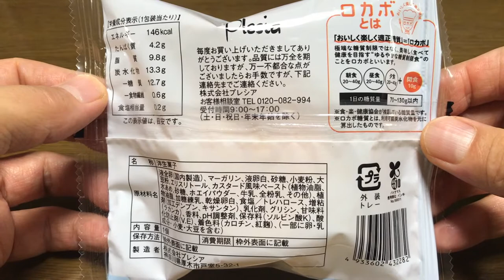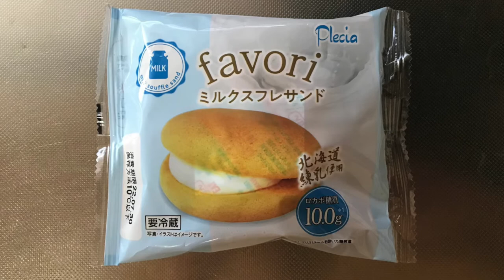【スイーツ（JAPAN sweets）】ミルクスフレサンド「株式会社プレシア」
【ミルクスフレサンド】（スイーツ　JAPAN sweets）
北海道練乳使用
146kcal
近所のダイエーで購入

9000文字程度のボリュームです。